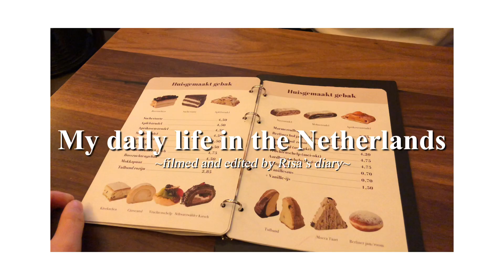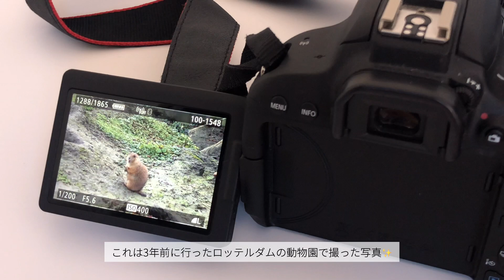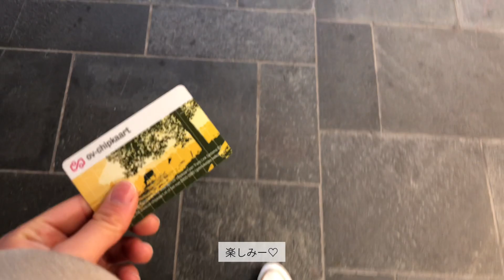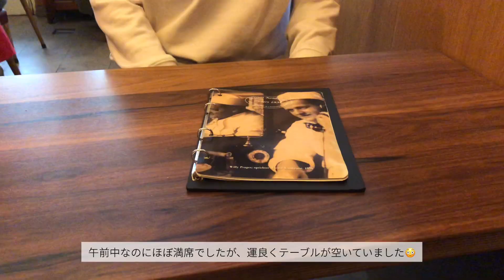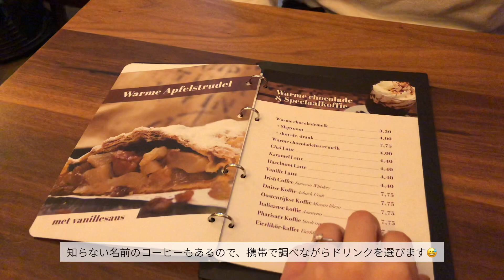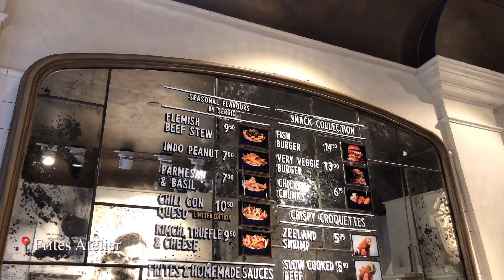【オランダ暮らし】結婚指輪を作ってきました💍💕| オーストリアのパティスリー&おうちカフェ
今日もチャンネルに遊びに来てくださりありがとうございます😊
楽しんで動画を見ていただけたら嬉しいです♪

オランダでの暮らしやカフェ情報などはInstagramでシェアしておりますのでぜひ見に来てください:)